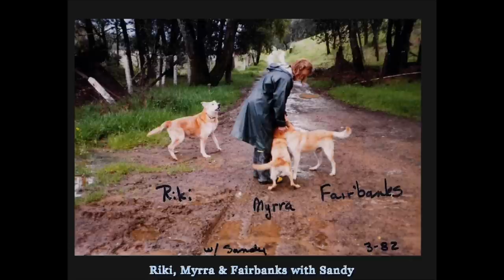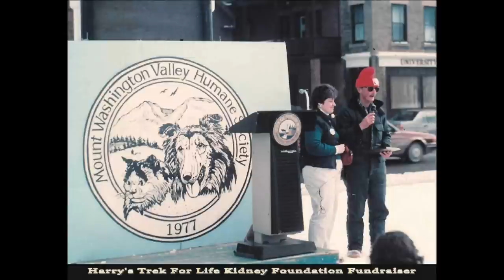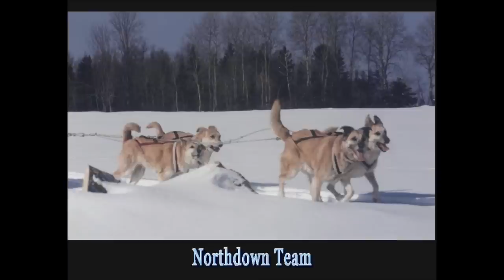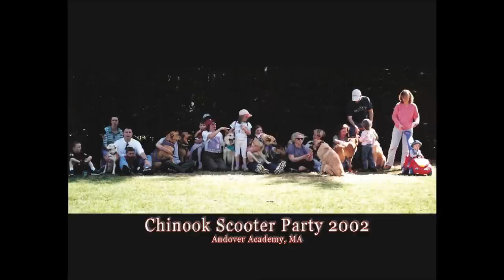Chinooks and Friends Photo Slide Show Part I: Historic Chinooks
In 1996 and 1997, the Chinook Dog Community banded together to raise funds for a study into seizures in the Chinook which was conducted by Dr. Gary Johnson at the University of Missouri.  As a fundraiser for this research, photos of Chinooks were collected by the now defunct Chinook Health Fund, and incorporated into a Fun CD and calendar.  This slide show is the first in a series from that CD and portrays historic Chinooks, many of which are found in today's pedigrees.

All photos are the property of the original owner of the photograph, the Chinook Health Fund, and Dogbuttz Creations.